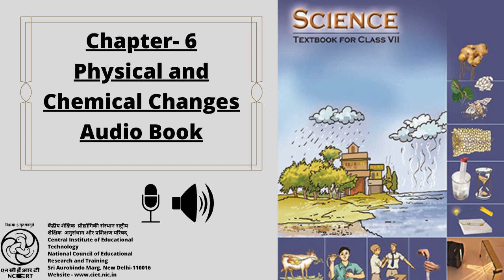Chapter 6 Physical and Chemical Changes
This is an Audio Book in Science for Class 7